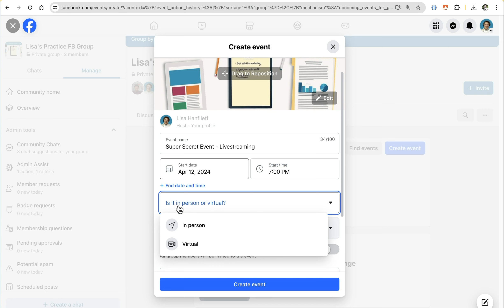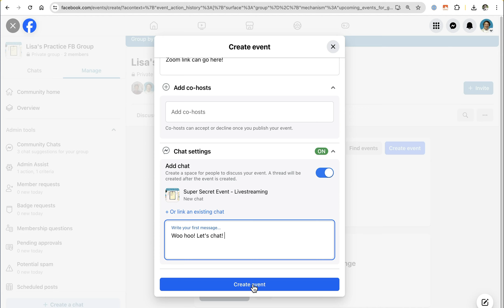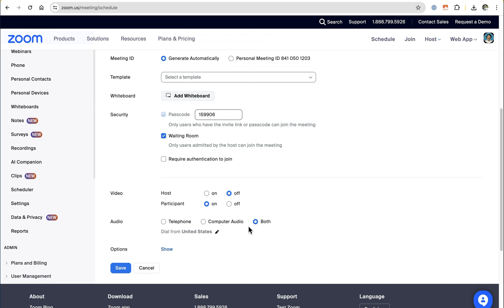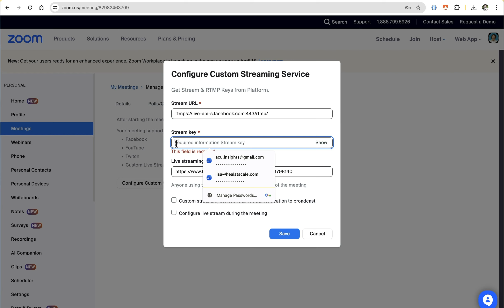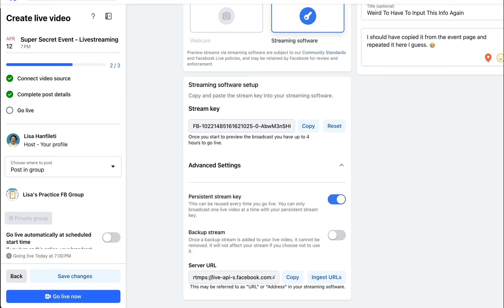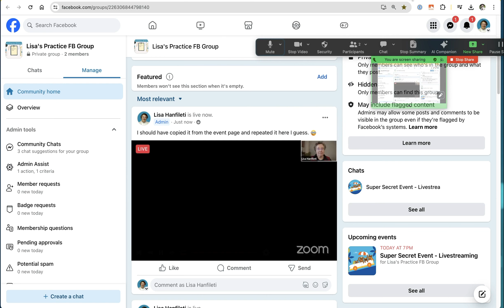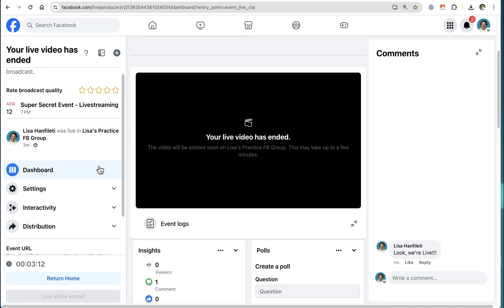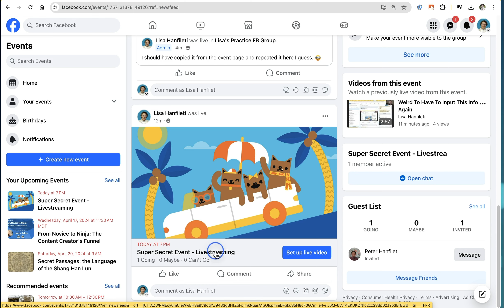How To Livestream EVENTS In Facebook Groups Using Zoom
Facebook is getting rid of 3rd party apps for live streaming into Facebook Groups in April 2024. Not to worry! You can still stream your EVENT into your Facebook Group without the old apps by using the custom live streaming protocol. Here are the steps to set up an EVENT in Facebook and stream into your Facebook group using the Zoom Live Streaming App (not to be confused with Facebook's 3rd party Apps) and their custom RTMP protocol to connect into your Facebook Group. It's easy to set up - just follow the steps.

Quick Chapters
00:00 Create event, banner, add details
05:06 Settings: Adding Facebook group URL for live streaming
08:33 Monitor your Zoom stream on Facebook simultaneously
09:56 Streaming event

Leave a comment on this video and it'll get a response.

Hi! I'm Lisa Hanfileti, an acupuncturist turned business mentor, specializing in the L.E.S. Is More Method™ for creating a business & life you love. I help other holistic-minded wellness professionals overcome tech issues to leverage the online space so they can engage more with their audience, expand their reach beyond their local towns and add passive revenue streams to their business. Doing this saved my practice years ago... and is now allowing me to re-imagine my business, working 100% online (and giving myself a raise!) My YouTube Channel is "Healthy Business Tech" and includes a mix of tech tips, tutorials and interviews about income diversification for healers. I believe healthcare practitioners should be able to enjoy a successful career without getting burned out!

Work with me to… leverage your knowledge and online presence to generate multiple streams of income for your business so you can focus on your clients & family - and not your bills.

Thanks for supporting this channel with your likes, comments, views and shares! 🙏 😊